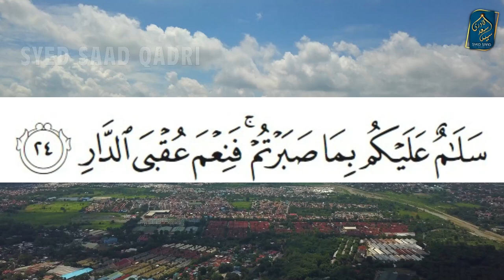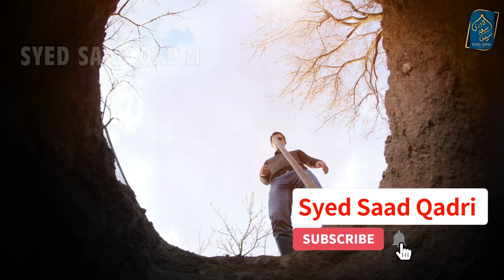Museebat Per Sabr Karne Wale ka Inam | Barzakh ki Zindagi Part 86 | Reward of Patience | Jannat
Museebat Per Sabr Karne Wale ka Inam | Barzakh ki Zindagi Part 86